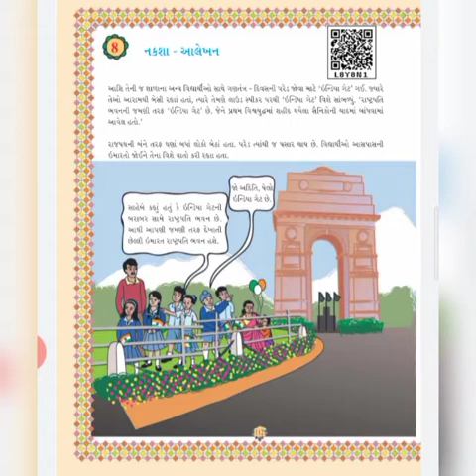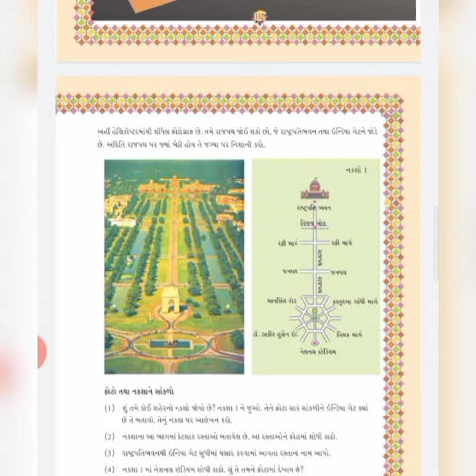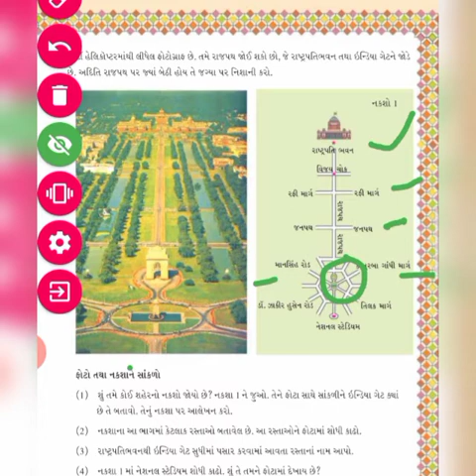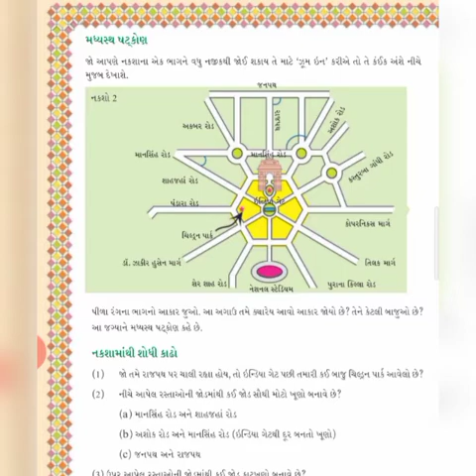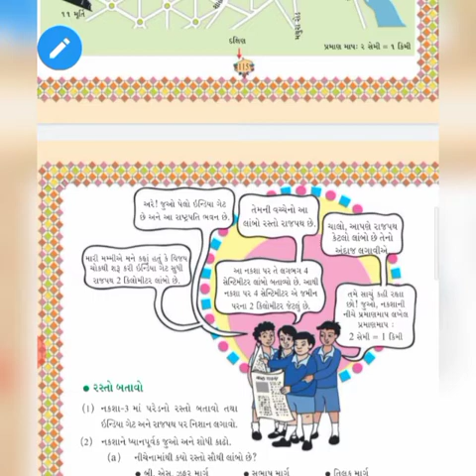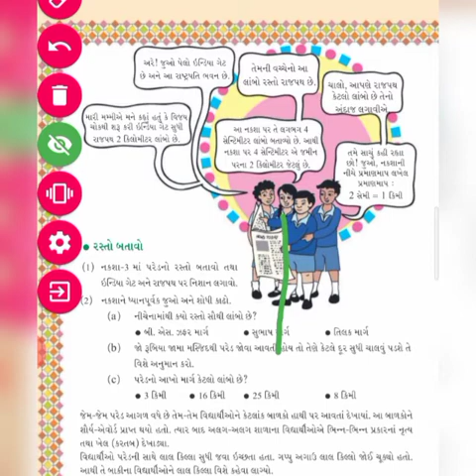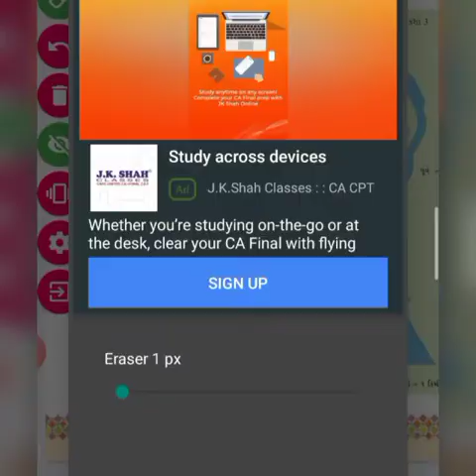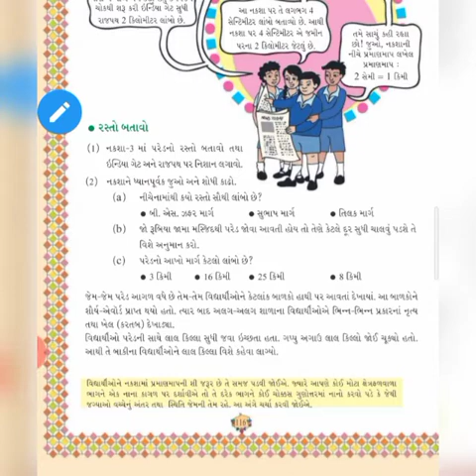Std 5 maths sem-2 ch-8 part-1 Shree sarvoday prathmik shala